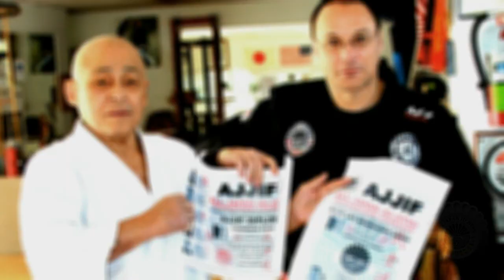AJJIF GRANDMASTERS / GRANDMASTER TAKAYUKI KUBOTA - JAPAN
AJJIF / ) AJJIF GRANDMASTERS / GRANDMASTER TAKAYUKI KUBOTA - JAPAN